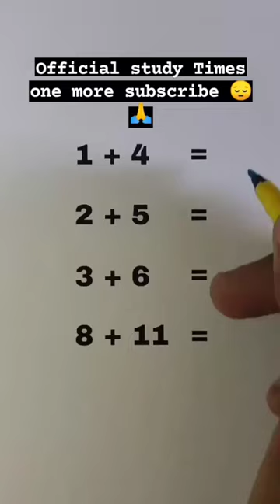do you know the answer...